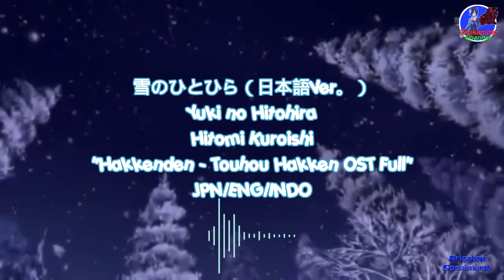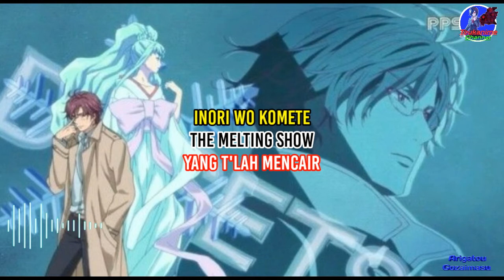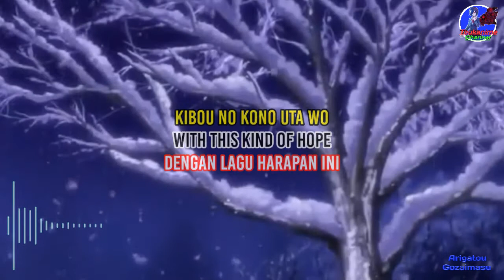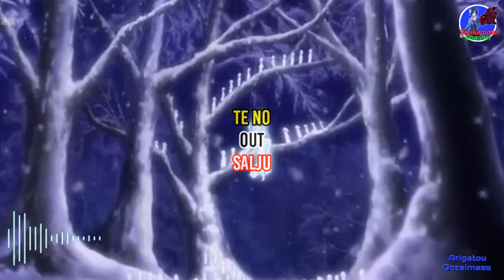Yuki No Hitohira Ost Japanese Version Full Lyrics {JPN/ENG/INDO}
kali ini saya hanya menga-upload salah satu request kalian, semoga sesuai dengan apa yang kalian harapkan^^

Song: 雪のひとひら（日本語Ver。）

Mohon maaf jika ada penulisan tertinggal atau terjemahan kata maupun huruf yang salah, saya tidak sengaja dan hanya mencoba/berusaha dengan sebaiknya dengan menyesuaikan lirik lagunya saja